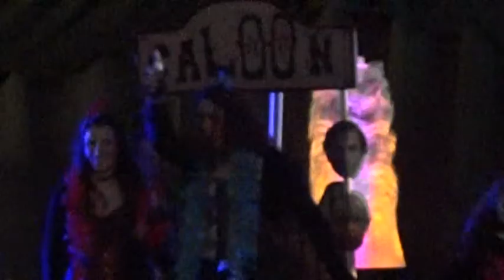Carnaval Ferrol 2015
Actuación de las comparsas el martes de carnaval en la Plaza de Amboage Ferrol, con multitud de personas acompañándolas en su recorrido